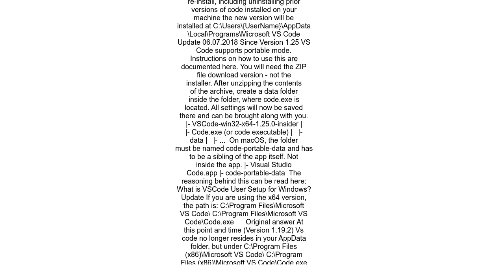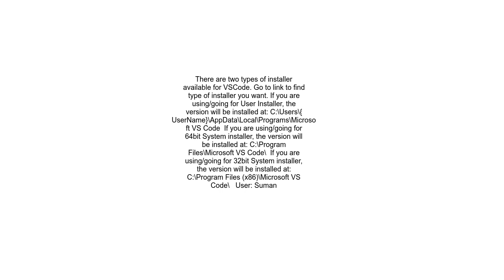Visual Studio Code install location